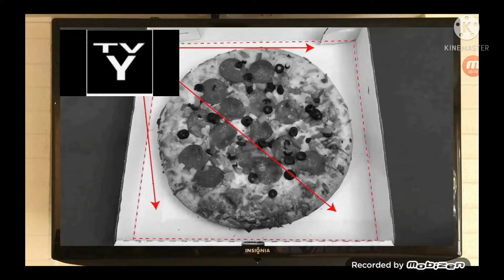Cozmo Stars in Pie are Squared Nickelodeon